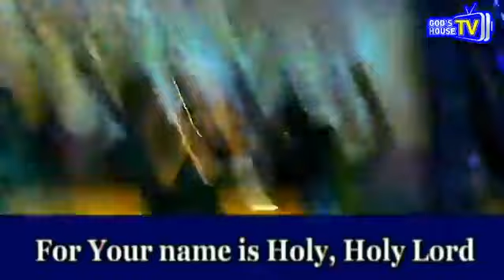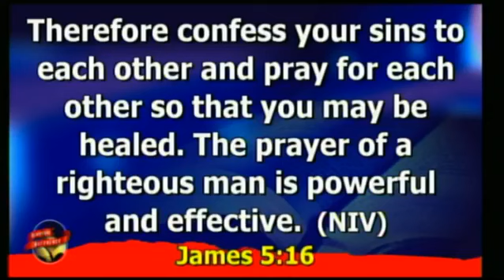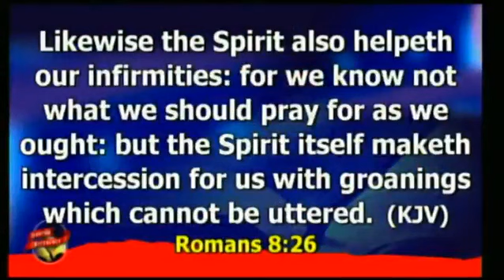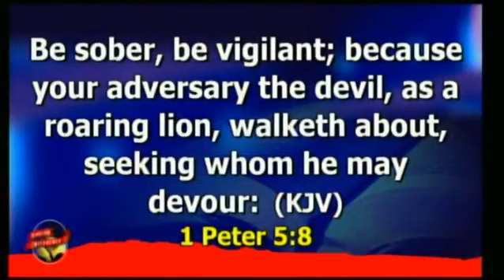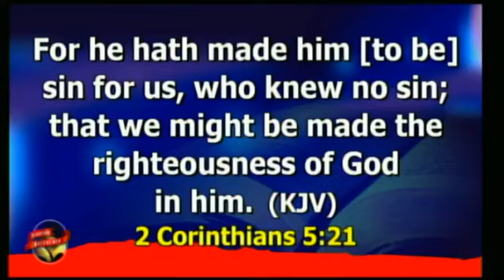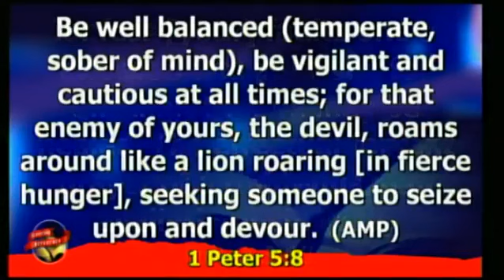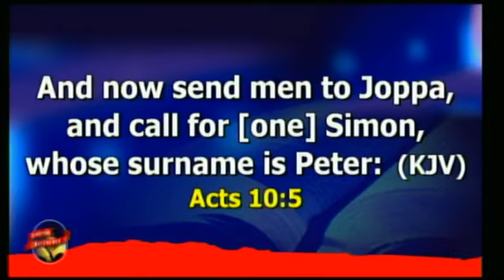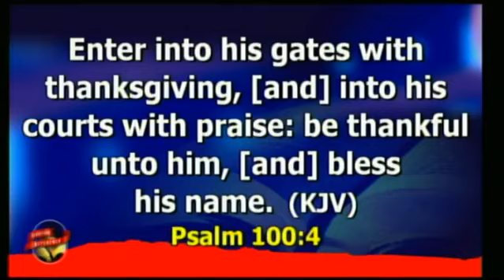The Potency and the Efficacy of Prayer |Pastor Ezekiel Atang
Now Express Word Service September 2nd 2020